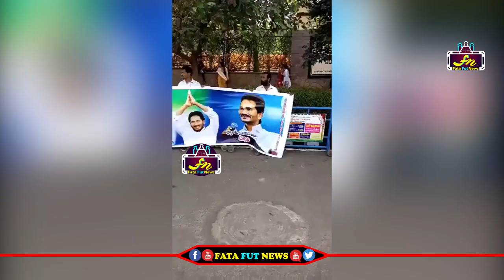మరిచిపోలేని విదంగా స్వాగతం పలికిన విశాఖ ప్రజలు | vijay saireddy vs vizag pepoles | Fata Fut News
Watch#